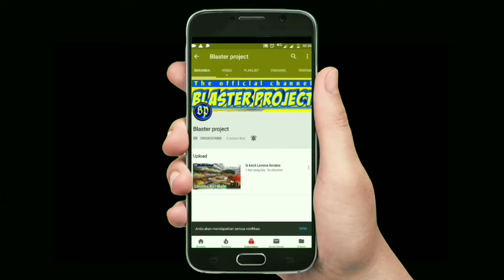TOP 1 GLOBAL DIGGIE - Tips N Trik Gameplaynya | Digger Mobile Legend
Rekomendasi Playlist aldric nampang
Video HD Gameplay by TOP GLOBAL

Mobile Legends: Bang Bang (MLBB) is a multiplayer online battle arena mobile game developed and published by Moonton.